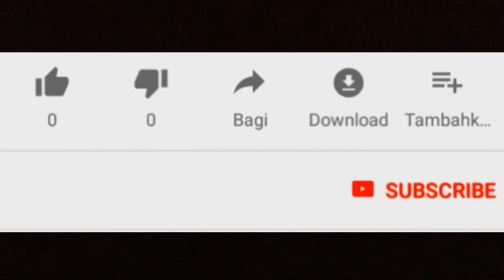Honda PCX 2020 (katanya ) lebih keren dari pcx modifikasi ini - Mosok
Honda pcx 2020 katanya akan mendapat penyegaran warna di thailand sana. Soal mesin masih dikatakan sama namun ada upgrade fitur macam welcome light. Nah apakah lebih keren dari honda pcx modifikasi resmi dealer ini. Berikan komentarnya sob tentang pcx ini. Terimakasih